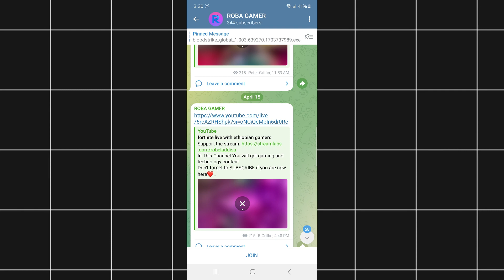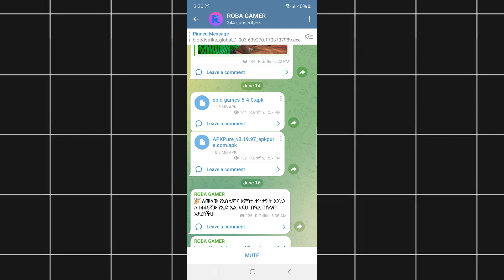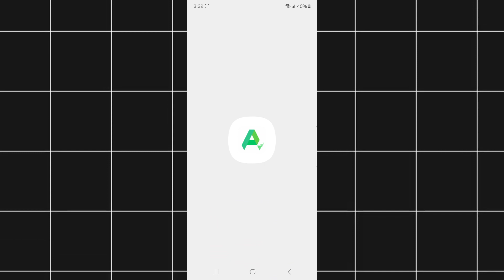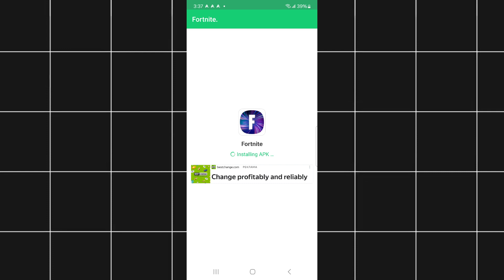እንዴት አድርገን ፎርትናይት በስልካችን እናውርድ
ወደ ስልካችን ፎርትናይት እንዴትእናውርድ
how to download fortnite by mobile

Fortnite is a high-fidelity game that is compatible with devices running 64-bit Android on an ARM64 processor, Android OS 10.0 or higher, minimum 4GB of RAM, and GPU: Adreno 530 or higher, Mali-G71 MP20, Mali-G72 MP12 or higher.